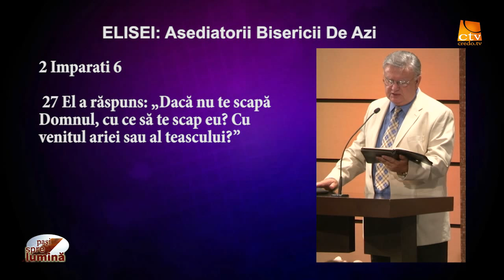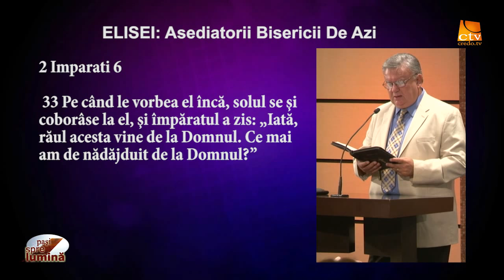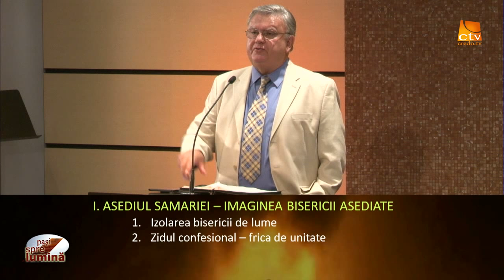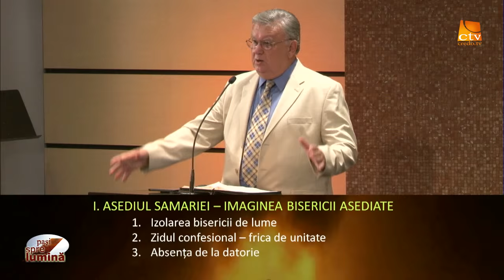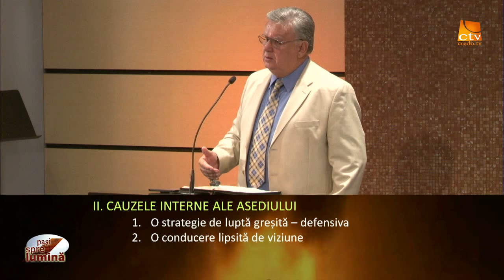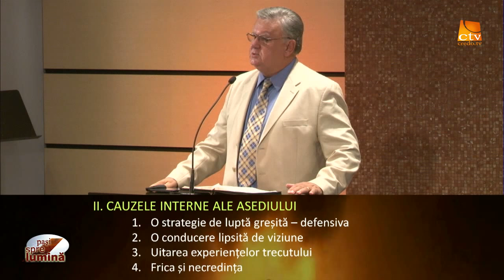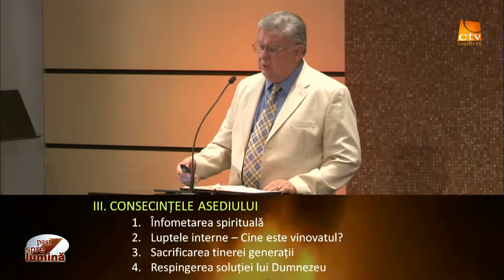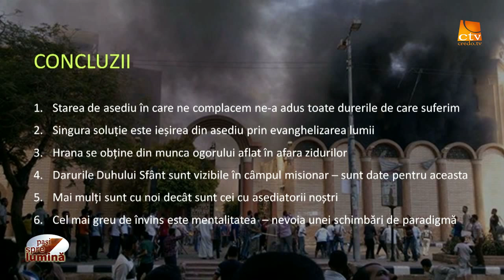Pasi Spre Lumina - Elisei: Asediatorii Bisericii De Azi